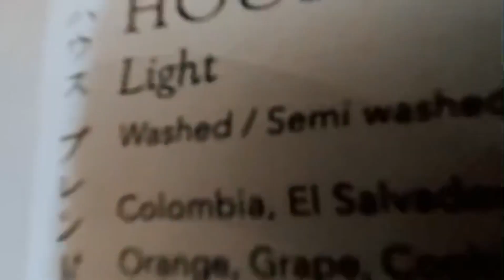くらす京都のハウスブレンドコーヒーレシピ（BGMはYouTubeフリーミュージック）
2022 Post No.26
Hot coffee
15g
220ml
90°C
2'00"
Thank you for always watching!
¡Gracias por mirar siempre!
항상 봐 주셔서 감사합니다!
感谢您一直关注！